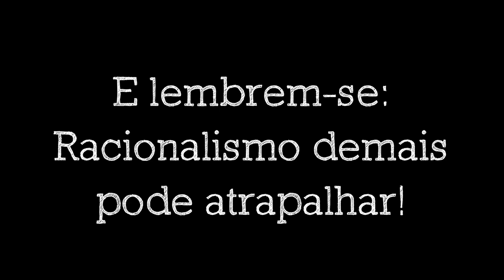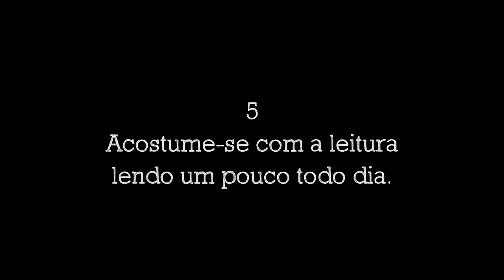Sobre livros e leituras - Albert Camus e "Desinformação"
Bibliografia indicada:

Albert Camus - Cadernos - A Guerra Começou, Onde Está a Guerra? - Editora Hedra
Albert Camus - Cadernos - A Desmedida na Medida - Editora Hedra
Albert Camus - Cadernos - Esperança do Mundo - Editora Hedra
Gabriel Ferreira - Esculpir em Argila  - Educ
Edward J. Hughes - The Cambridge Companion to Albert Camus - Cambridge UP
Oliver Todd - Albert Camus: A Life - Da Capo Press
Herbert R. Lottman – Albert Camus: A Biography – Gingko Press

Ion Mihai Pacepa - Desinformação - Vide Editorial
Tom Mangold - James Jesus Angleton: Cold Warrior - Simon & Schuster
Edward Jay Epstein - Deception: The Invisible War Between the KGB and the CIA - CreateSpace
Kim Philby - My Silent War - Modern Library
Michael Schoenhals  - Spying fo the People –Cambridge UP
Roger Faligot  - The Chinese Secret Service - Editora Willam Morrow

Mortmer J. Adler  - Como Ler um Livro – É Realizacoes
Mortmer J.Adler  - Como Pensar Sobre as Grandes Ideias – É Realizacoes
Mendo Henriques -  Olá, Consciencia – É Realizacoes
Camille Paglia – Imagens Cintilantes – Camille Paglia – Editora Apicuri

Filme
“O Homem Irracional – Woody Allen